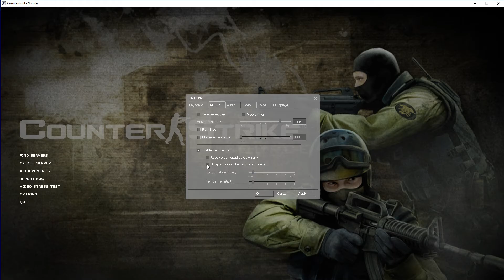How To Disable Swap Sticks on Dual Stick Controllers In Counter Strike Source